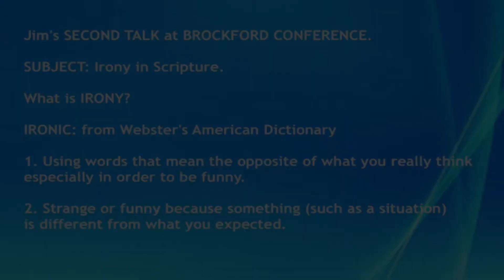Irony in Scripture JJohnson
Amazing ironies...in history, in life, in the Scriptures. Leads to when God is all in all.